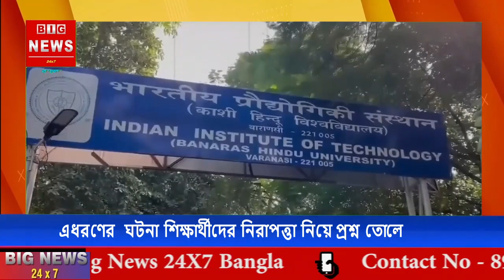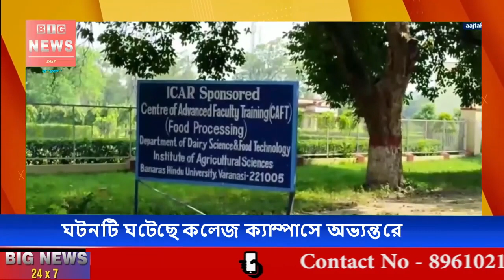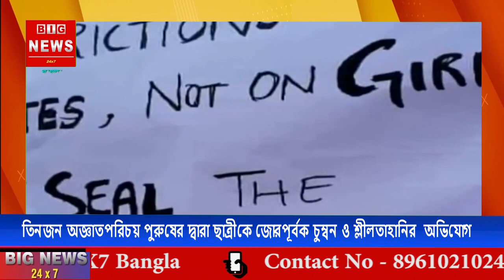BHU বিতর্ক, ছাত্রীকে ক্যাম্পাসে শ্লীলতাহানির অভিযোগ,ব্যাপক বিক্ষোভ